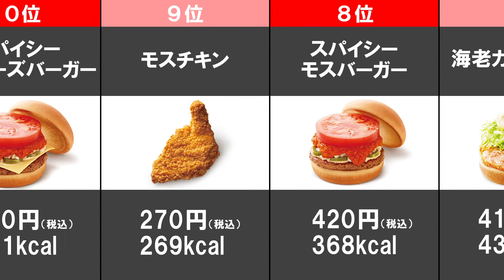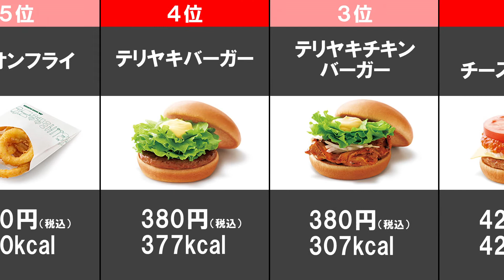【モスバーガー】美味しい人気メニューランキングTOP10【おいしい】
みんな大好きモスバーガー！ハンバーガーチェーンはいろいろありますがモス派の人も多いのではないでしょうか？
今回はそんなモスバーガーの中で人気のメニューをランキング形式でご紹介します！
あなたはどのメニューが好きですか？
私は菜摘チキンです。